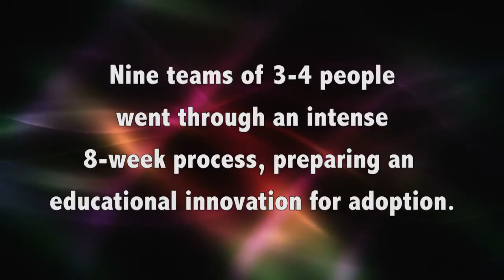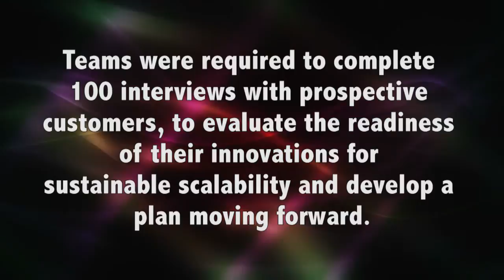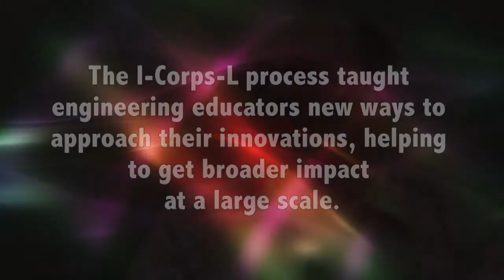I-Corps for Learning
I-Corps for Learning is a National Science Foundation pilot initiative to propagate and scale educational innovations. I-Corps for Learning is managed by the American Society for Engineering Education.